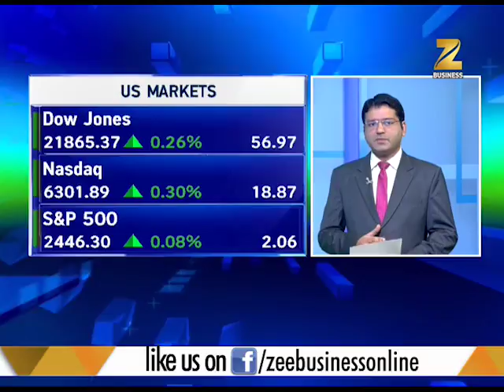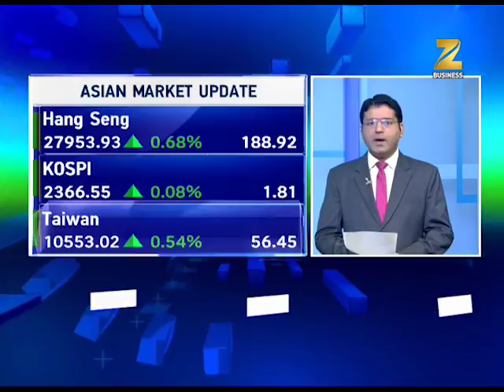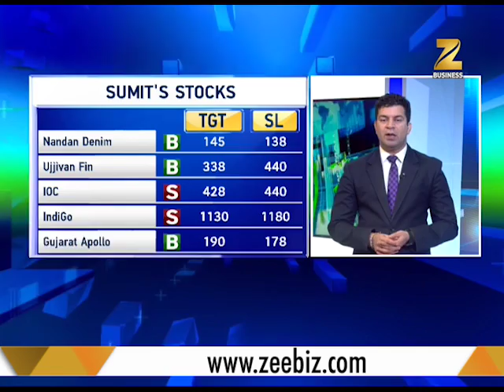Fast Money: Know top 20 stocks in focus for August 30, 2017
Fast money: This segment of Zee Business gives information on 20 stocks that are likely to give you more profit.